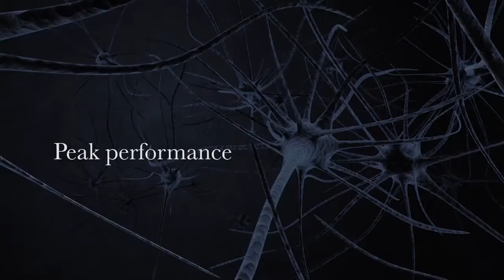Neurofeedback Training for Peak Performance - Athletes, Alpha, and the Mental Edge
There is a direct connection between the ability to make Alpha and successful athletic performance. The Alpha Brainwave Training allows you to reduce anxiety and sharpen your mental edge.

WHO ARE WE:
👉Under Dr. Hardt’s guidance, the Biocybernaut Institute is a family of highly-trained, deeply committed expert technicians and enthusiasts with a passion for training their own brains and helping others do the same. All of us have experienced the training – most of us multiple times.

🌏Our mission is to increase awareness globally, reduce suffering, and usher in an enduring Golden Age for all Humanity. We know that higher states of consciousness can be accessed with Biocybernaut technology and science. With our brain training programs, we are creating a world where people are experiencing long term anxiety + depression relief, achieving their highest potential and experiencing their greatest happiness.